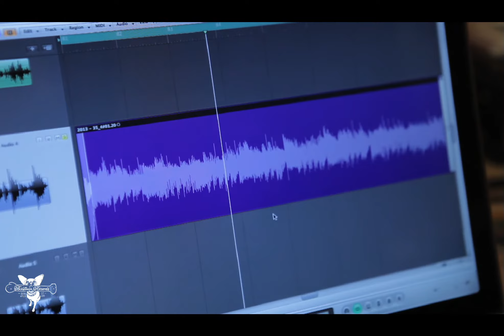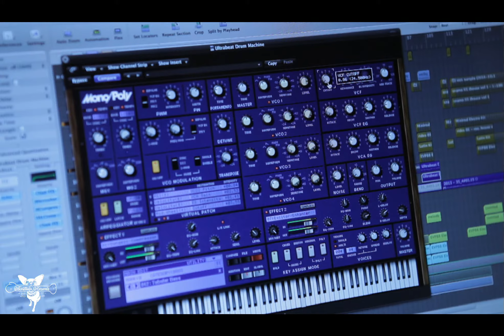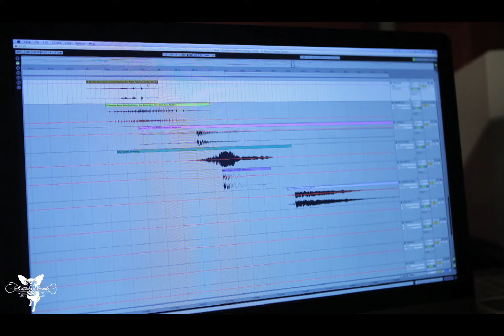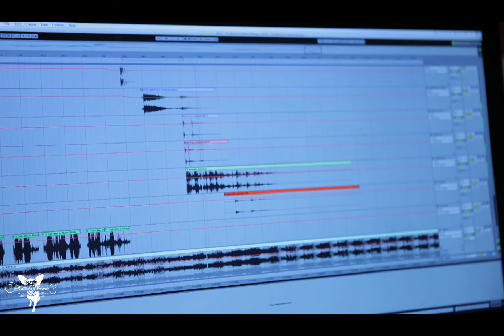Bonetown TV - EPISODE 2 - 'Detroit' - TRUKKA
Producer Masterclass for the single 'Detroit'

Artist: TRUKKA

Filmed and edited by Richard Aaron

Released by Bonetown Records 2015